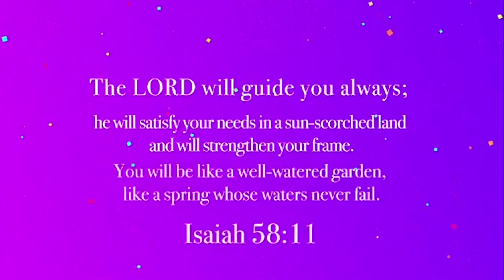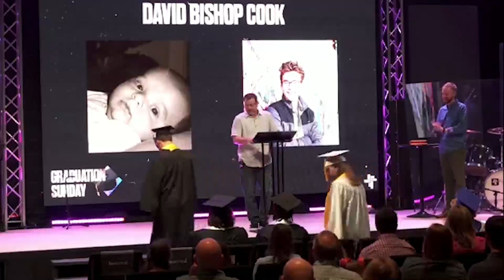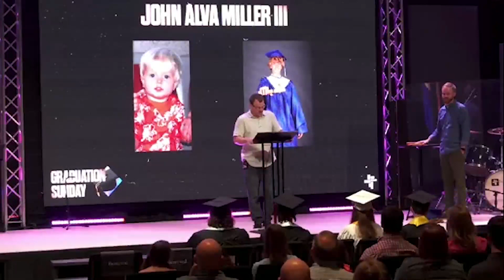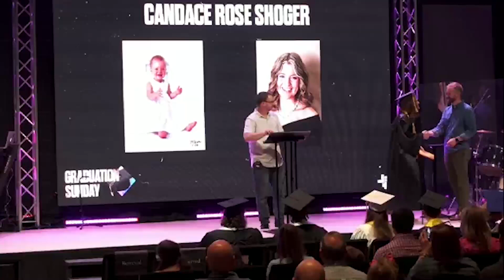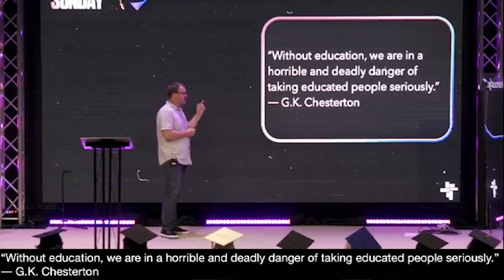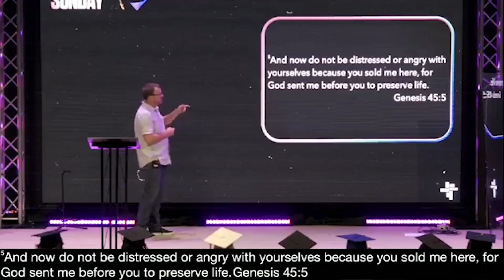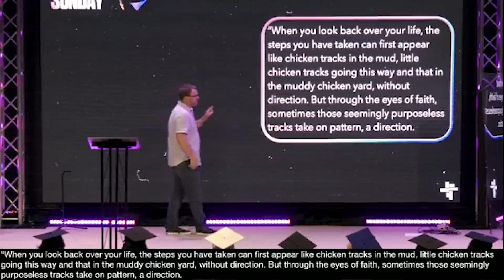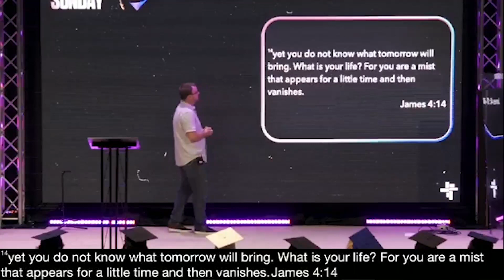Graduation Sunday // SouthCrest Church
We are so glad that you clicked on this video! Join us as we celebrate our High School and College Graduates. Make sure that you stay until the end to hear a special word from our pastor.